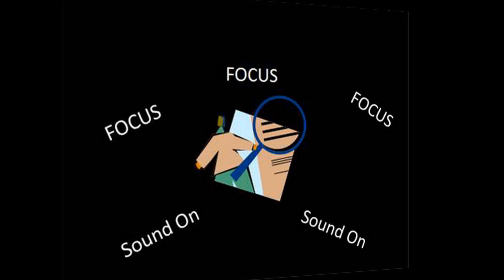Santorini- Mediterranean Tour Series Part 8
A virtual visit to the rugged terrain and beauty of Santorini, Greece with its' wonderful stark white and  powder blue buildings.